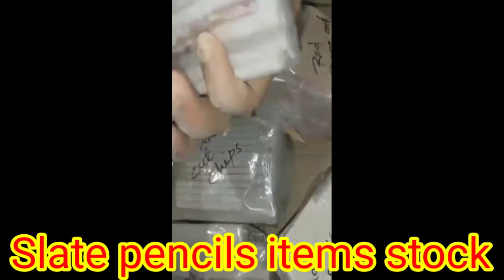Slate pencils items stock